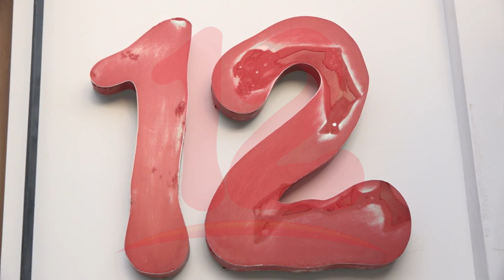Preocupa la descomposición social que se ha evidenciado en las últimas semanas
Monseñor Aberlado Mata dijo que es preocupante la descomposición social que se ha evidenciado en las últimas semanas,  tambien detalló que Todos los templos católicos de Nicaragua reabrirán oficialmente el domingo 4 de Octubre.